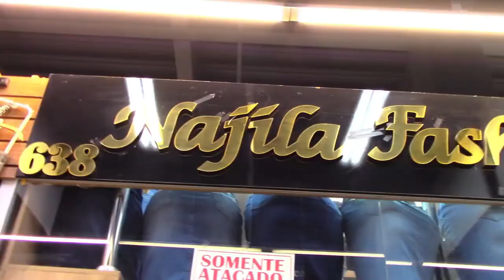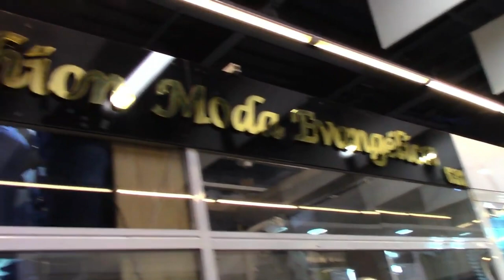BRÁS- SP VESTIDOS JEANS MODA EVANGÉLICA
NAJILA JEANS
RUA RODRIGUES DOS SANTOS, 91 LOJA 667/668
SHOPPING ALL BRÁS  - BRÁS SP
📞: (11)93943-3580